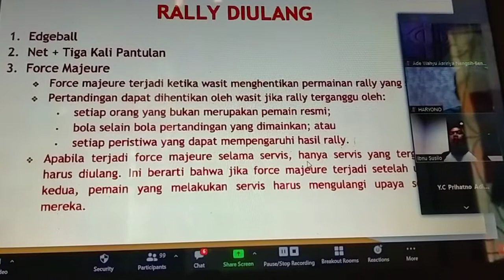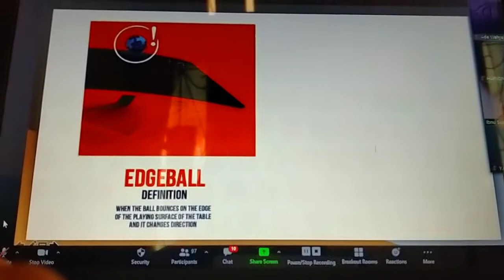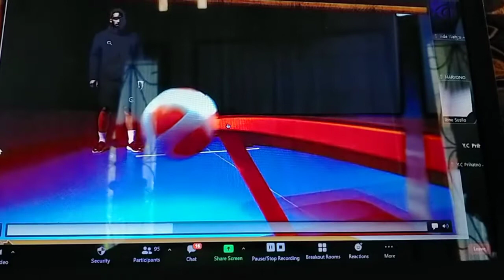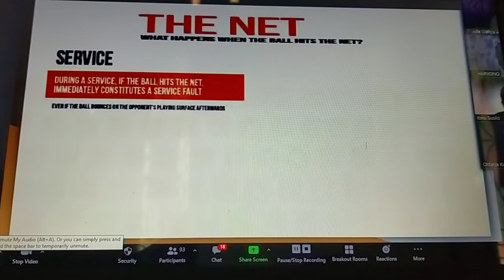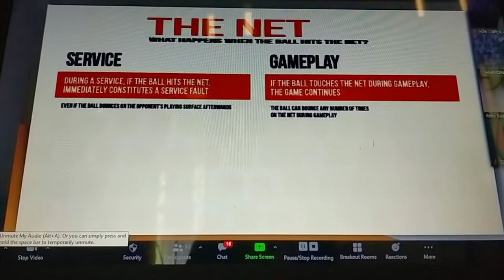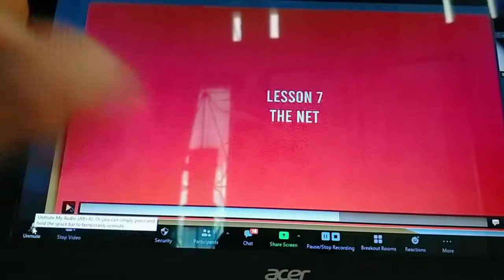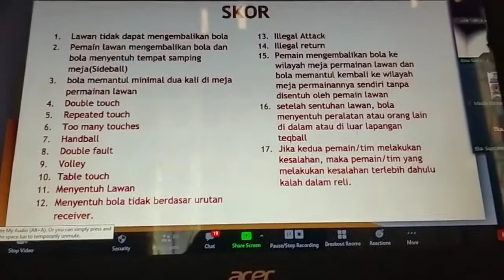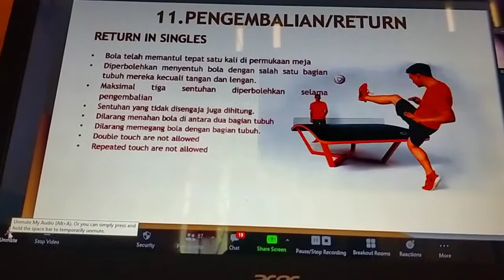Olahraga Permainan TEQBALL